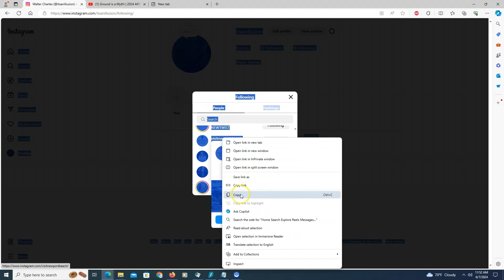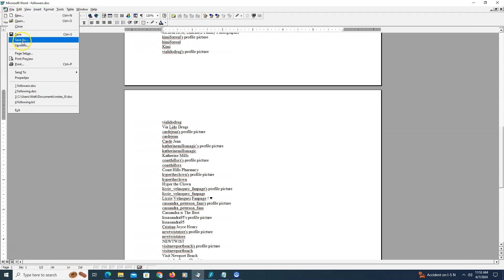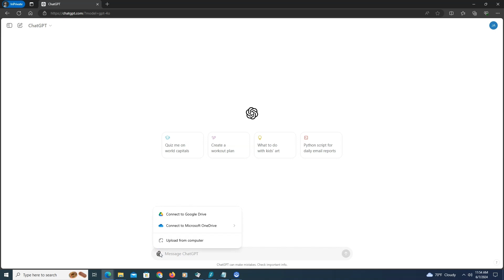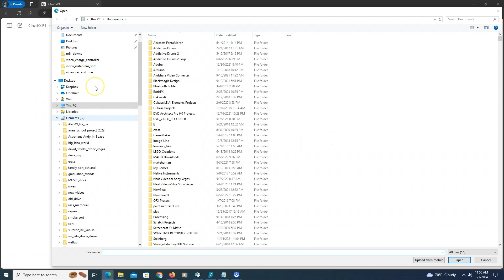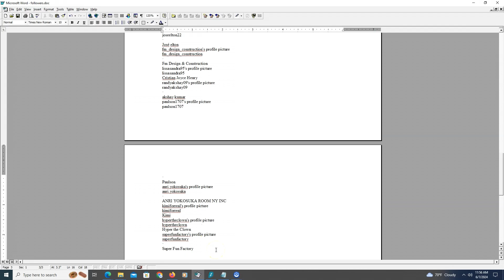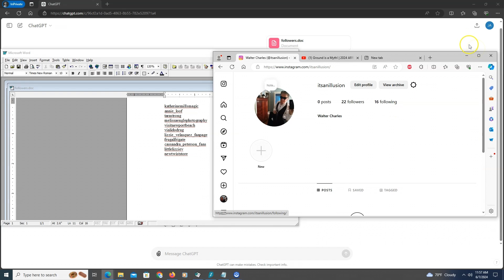Instagram Secrets: Use an AI to find users that didn't follow you back!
A quick and easy trick to get a list in minutes of every person you follow that did not follow you back on Instagram.

Safe.  Can not trigger any of the "third party" restrictions on Instagram.
Makes unsubscribing those who are not engaging with your content, easy!
At least on my account, Instagram crippled features that used to allow you to do this from within the program.
I hope you find this a fast and useful work around.